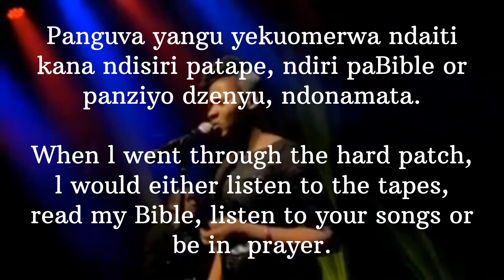Testimony : Sister Murerwa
We give God all the glory for this testimony.

We thank God our present help in times of need  for this healing.

Thank you Sister Murerwa for allowing us to share this testimony for the glory of God.